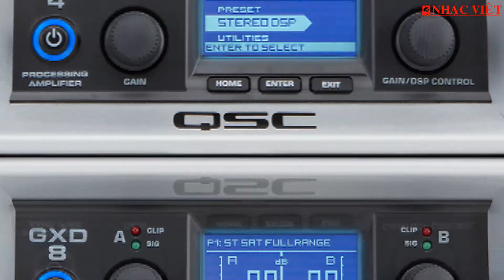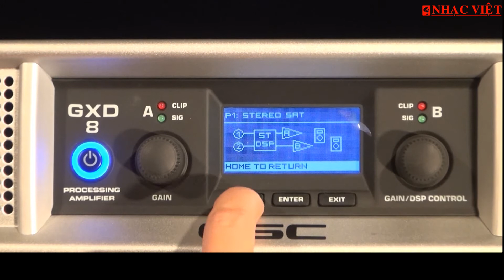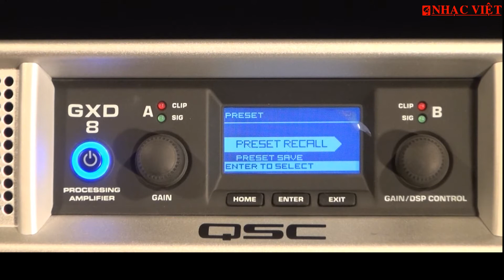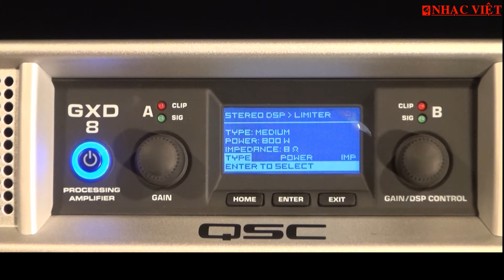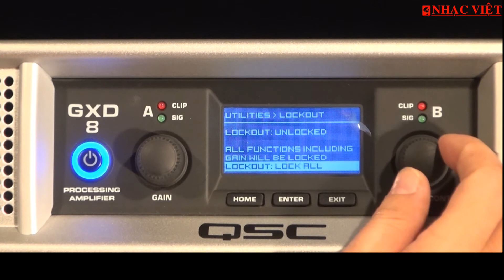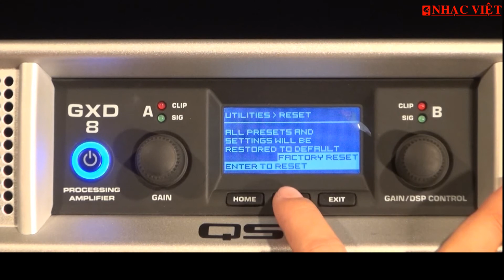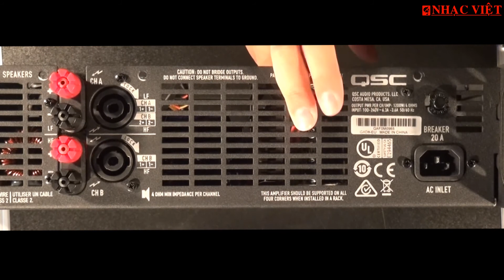QSC GXD 4-8: Hướng dẫn sử dụng power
Facebook fanpage: Công ty Nhạc Việt và Bao Nhac Viet Vu